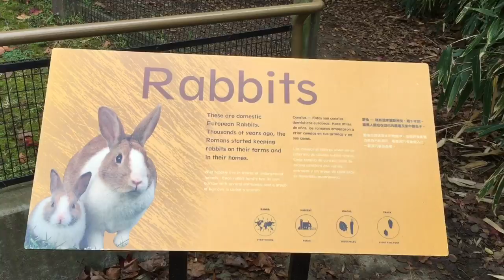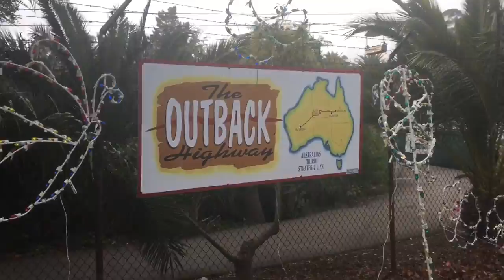Oakland Zoo🐘🐃🐅🐈| Winter | 2015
2015 winter